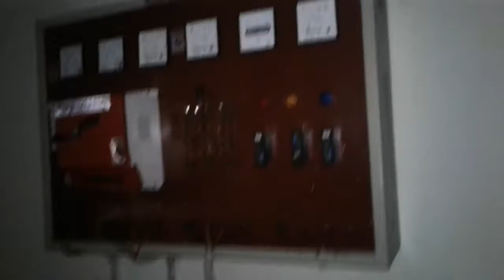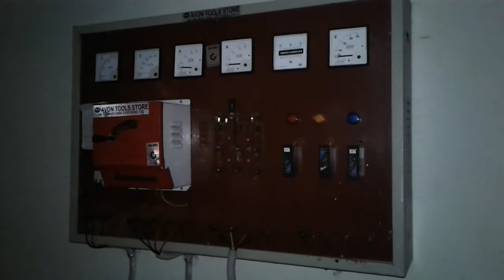ELECTRICIAN EDUCATION 1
introduction ELECTRICIAN EDUCATION,
आप का स्वागत है, ELECTRICIAN EDUCATION चैनल में यह हमारा पहला वीडियो है और इस वीडियो में हम आप को यह जानकारी दे रहे है कि हम अपने चैनल पर अपलोड की जाने वाली वीडियो का संछिप्त में विवरण कर रहे है।
हमरा यह प्रयास रहेगा कि हम ELECTRICIAN EDUCATION चैनल के जरिये आप तक ज्यादे से ज्यादे इलेक्ट्रीशियन प्रैक्टिकल्स की वीडियो आप तक पहुँचा सके।
धन्यवाद।